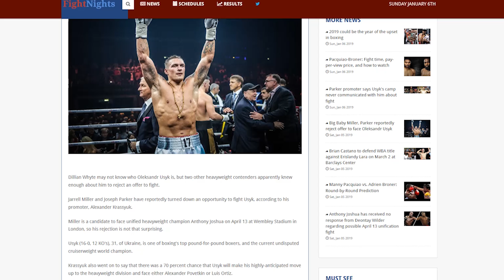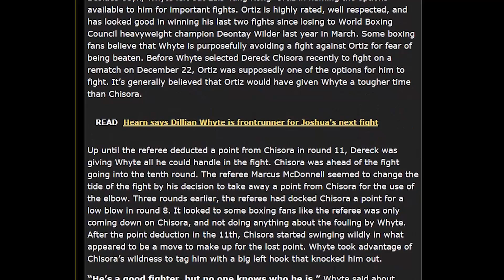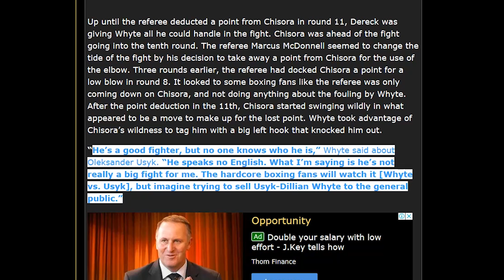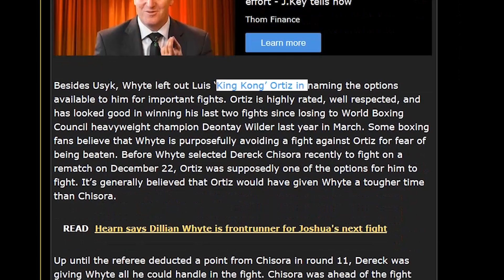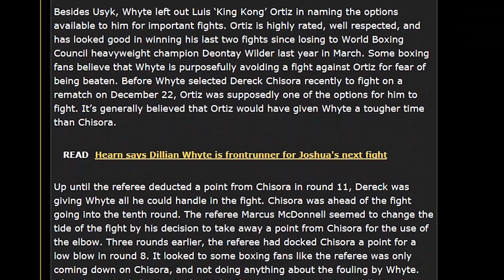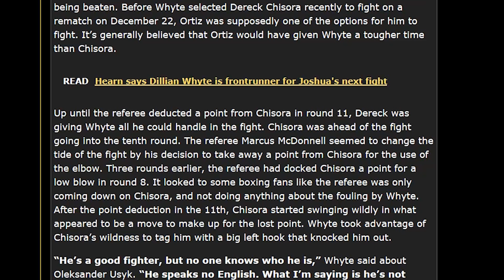OLEKSANDR USYK FIRST OPPONENT AT HEAVYWEIGHT NARROWED DOWN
The potential opponent for Oleksandr Usyk's foray into the heavyweight division is narrowing down, according to his promoter.

Boxing Squared